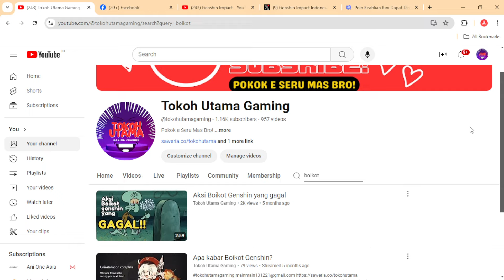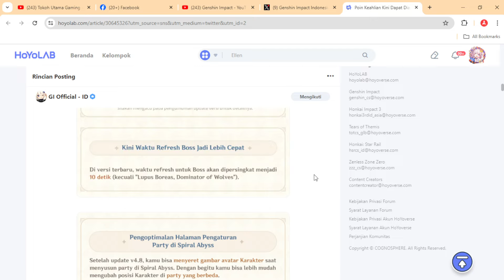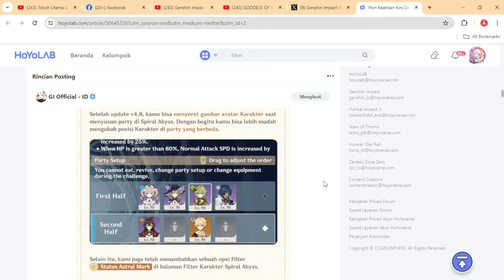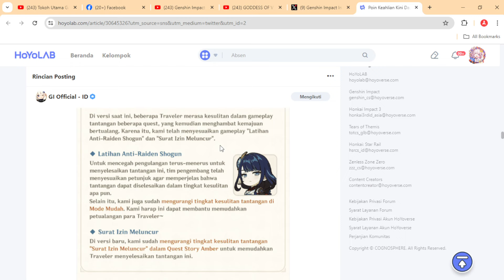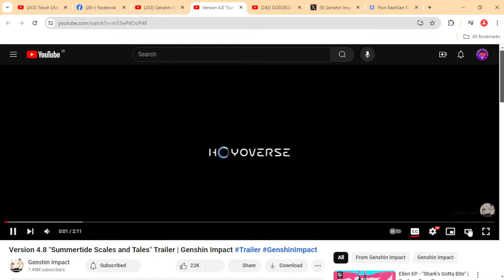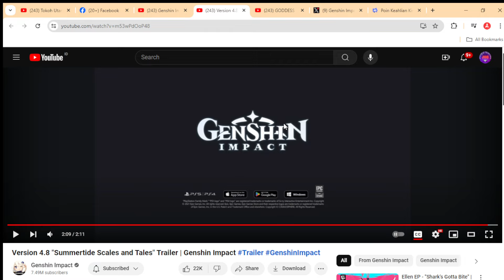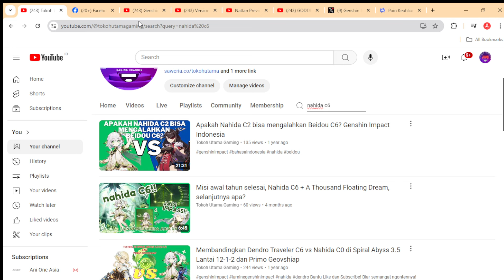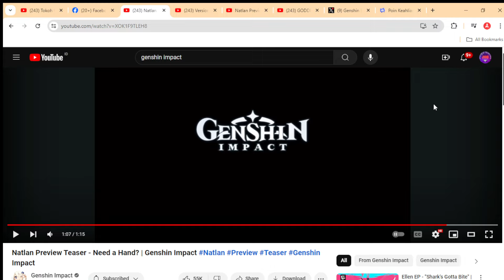Perlakuan Developer Genshin ke pemainnya membuatku sangat sedih..